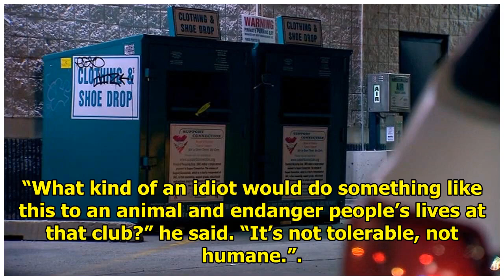Miami Beach Nightclub Shut Down After a Bikini-Clad Woman Rodes Horse Onto Dance Floor